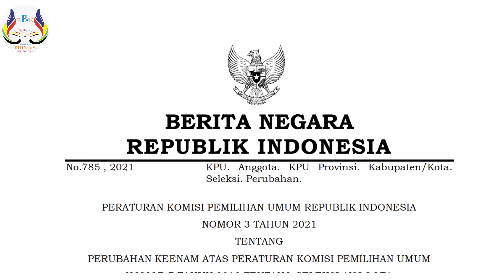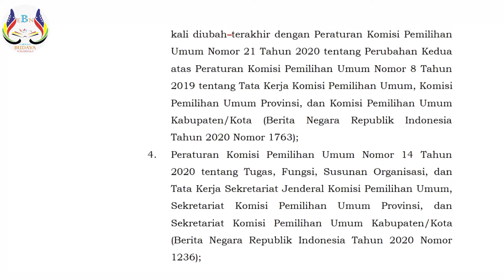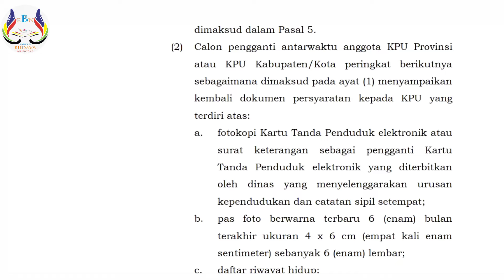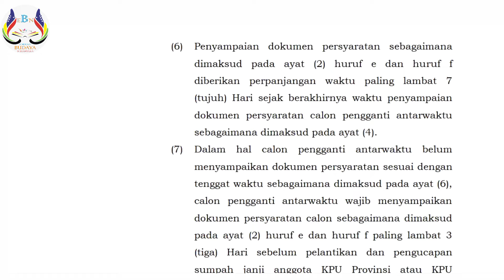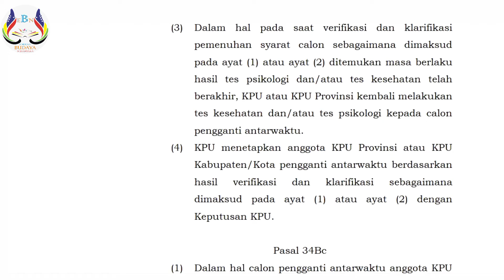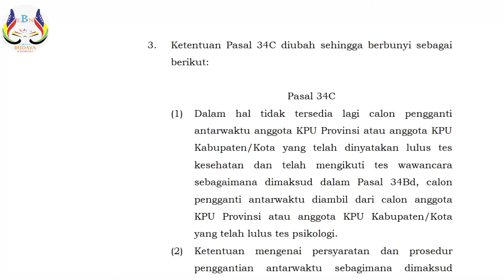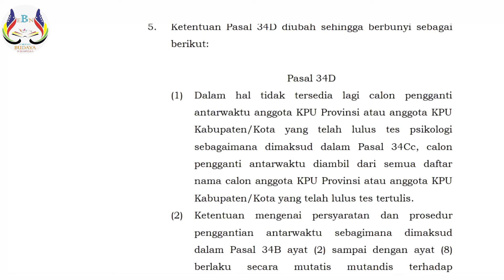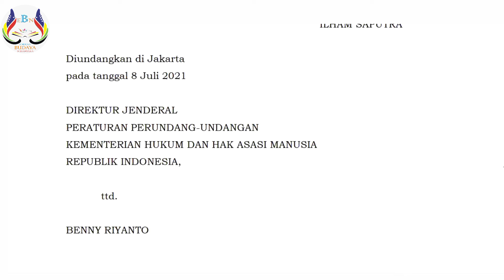PERATURAN KPU NO 3 TAHUN 2021 PERUBAHAN KEENAM ATAS PERATURAN KPU NO 7 TAHUN 2018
Peraturan KPU No 3 Tahun 2021 Perubahan Keenam Atas Peraturan KPU No 7 Tahun 2018 Tentang Seleksi Anggota Komisi Pemilihan Umum Provinsi dan Komisi Pemilihan Umum Kabupaten/Kota